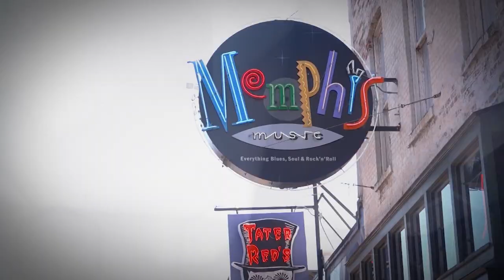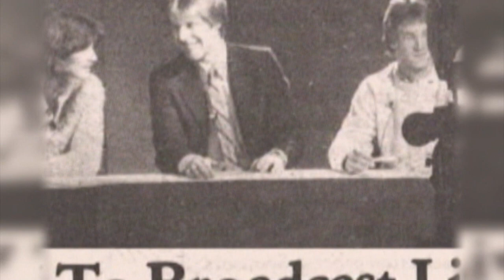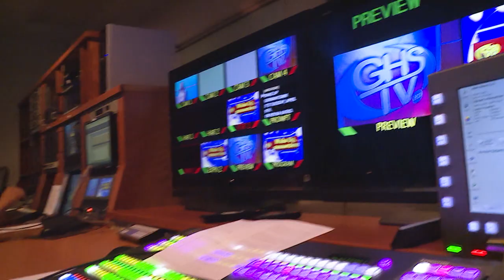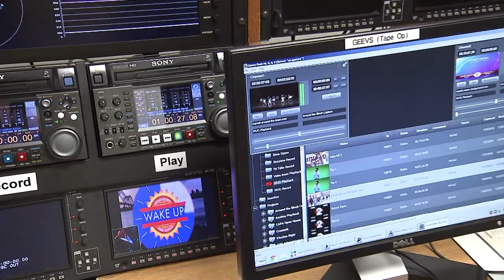Crosstalk Virtual Schools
Host Kaitlyn Poindexter embraces our new online reality by analyzing the effects of the COVID-19 pandemic on schools, students, and the community. Germantown Elementary Principal Kimberly Sanders, Superintendent Dr. Ted Horrell of Lakeland School System, and Stephanie Nelson, an SCS Social Worker, join us on our first ever completely virtual edition of Crosstalk.